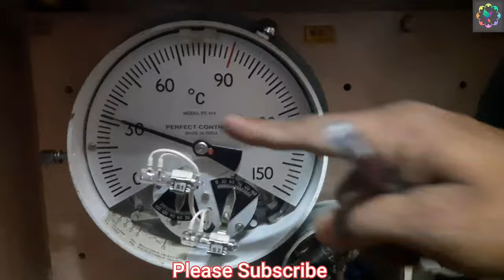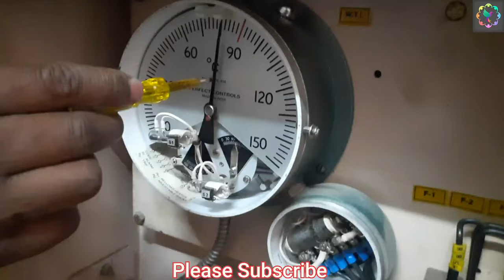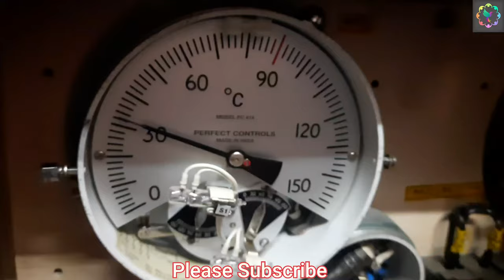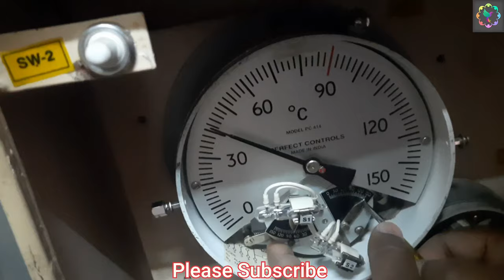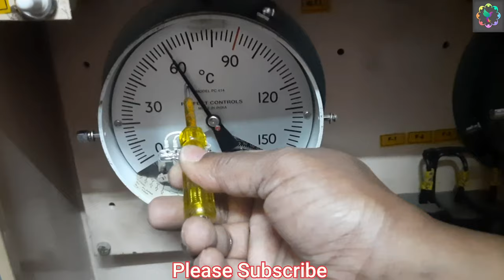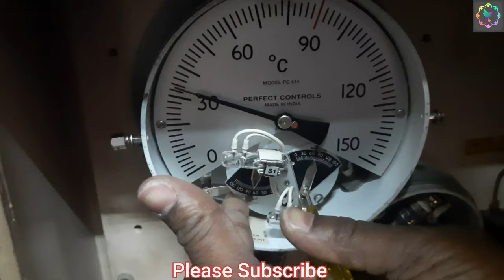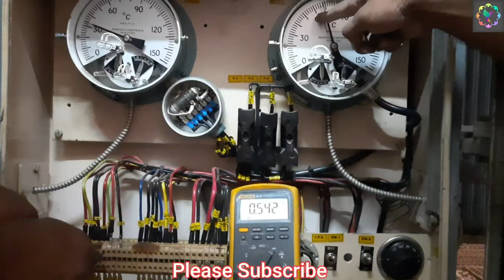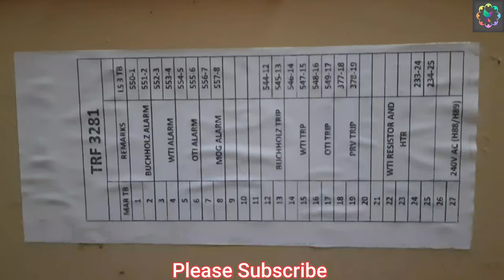Transformer OTI and WTI setting and Testing| Transformer Protection simulation | Electrical | Hindi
Transformer OTI WTI setting and testing |
Transformer Protection simulation @BOLBULBULIndustrialElectrical

Transformer OTI & WTI testing procedure :

1. OTI and WTI simulation to be done during transformer shut down . Isolate Transformer before carried out this job.

2. Identify OTI and WTI properly.

3. Identify respective wire and TB at Marshaling box.

4. Open front glass of OTI or WTI ( which you want to check ).

5. See there is a  big pointer indicating towards  temperature scale. It is moving according to the winding or oil temp. Always indicating some temp. OTI for oil & WTI for winding temperature.

6. See there are two setting scale named S1 & S2 inside . S1 is for alarm  and S2 for trip setting.

7. Here we set OTI alarm 70 degree c and trip 80 degree c.

8. For WTI alarm 80 degree celcius and trip 90 degree celcius.

9. That means when OTI indicates 70 . It will operate the S1 and the NO contact of S1 become NC due to  mercury inside . Hence send an alarm feedback to the upstream breaker ( incommer breaker ) .

10. At breaker panel all transformer physical protection such as OTI ,WTI, Buchhloz, MOG, PRV feedback are connected to there respective relays.

11. Hence when any of them activate the respective relay is activate.

12. So by moving the OTI /WTI pointer slowly to the set value we can check the alarm and trip function.

13. If NO/NC change over is not happening at that set point, then adjust the S1 or S2 setting.

14. In this way check all alarm and trip contacts without voltage.After that check relay function with supply.

1. Safety shoes

2. Safety helmet

3. Safety glove HT

4. Cut Proof stab resistance glove

5. Safety goggles

6. Dishcharge earthing rod

7. High voltage detector

8. Face shield with helmet

9. Ear plug

10. LoTo tags

1. Digital Multimeter

2.5 KV insulation tester

3. Miliamps clampmeter

3. 2.5 KV insulation Tester

4.Digital multimeter with clampmeter

5.Digital multimeter with infrared thermometer

6. 1 KV insulation Tester

I use these tools during maintenance work
2. Screw driver set

4.ring spanner set

5. DE spanner set

6. Allen Key set

7. Wire Crimping tool kit

8. Wire terminals crimping tool kit

9. Plier set

10.Air blower

1. ESP ( Electrostatic precipitator)
2. VFD ( Variable Frequency Drives) upto 1850 KW
3. Switchgear upto 11 KV
4. PLC (Programmable Logic Control )
5. LT & HT motor
6. Transformer upto 5 MVA
7. BMS ( Burner Management System )
8. Overhead EOT crane and hoist
9. Belt conveyor system
10.Crusher
11. Stacker & Reclaimer

I am
Rupesh Kumar Samal
Odisha
India